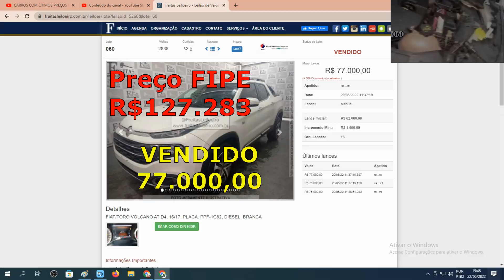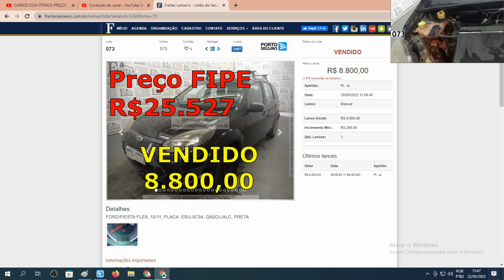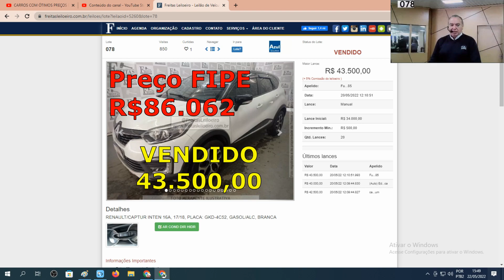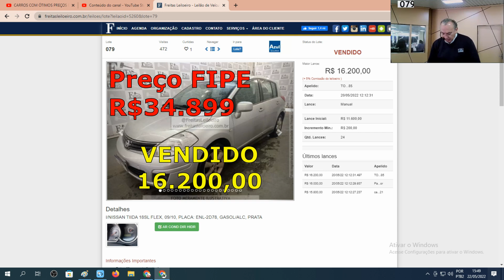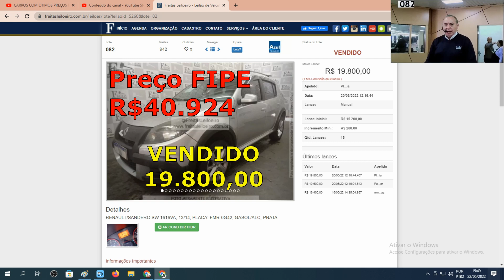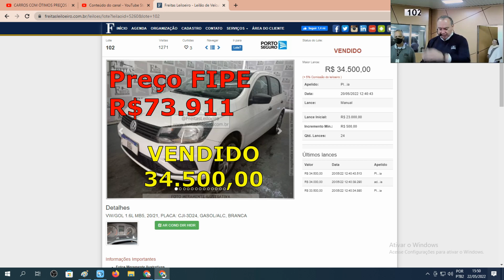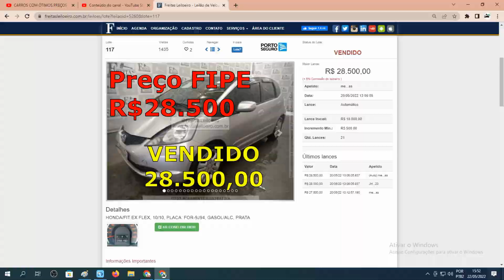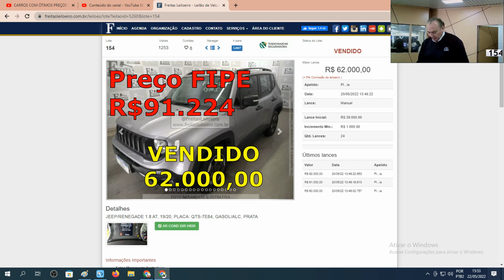SÓ CARROS COM ÓTIMOS PREÇOS DO LEILÃO DO FREITAS LEILOEIRO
@Freitas Leiloeiro
FREITAS UTINGA:
LEILÃO:FREITAS